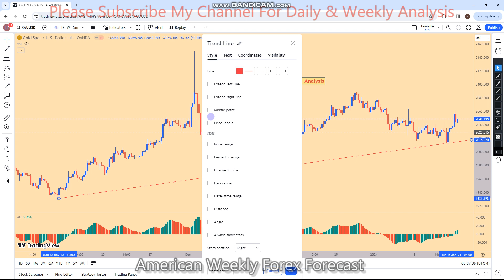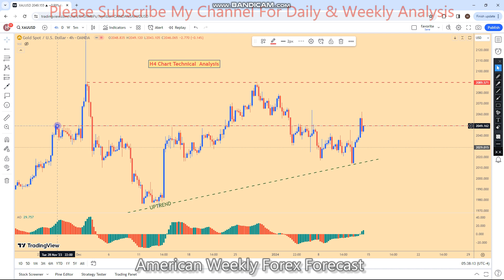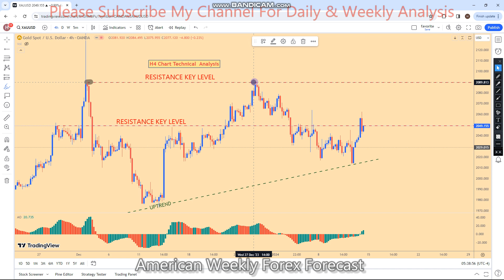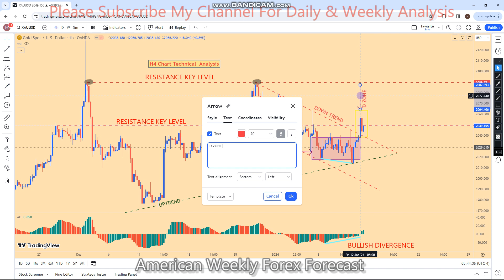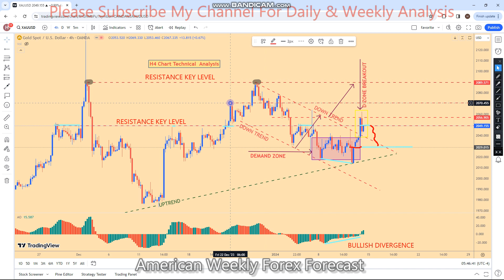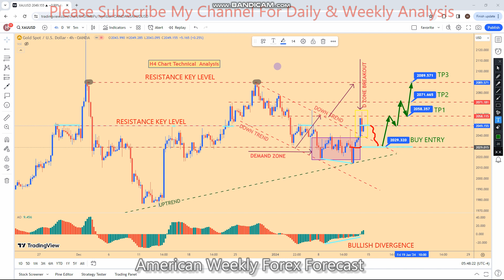GOLD XAUUSD 15 TO 19 Jan 2024 American Weekly Forex Forecast